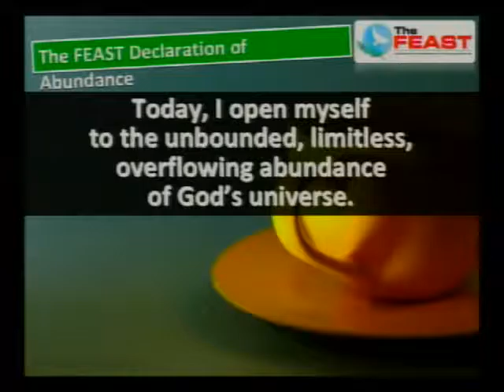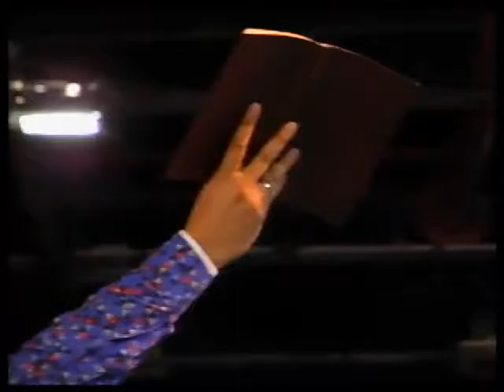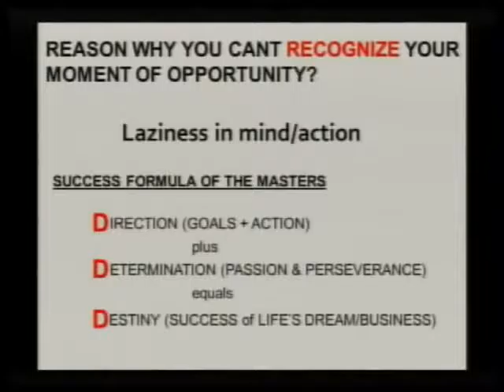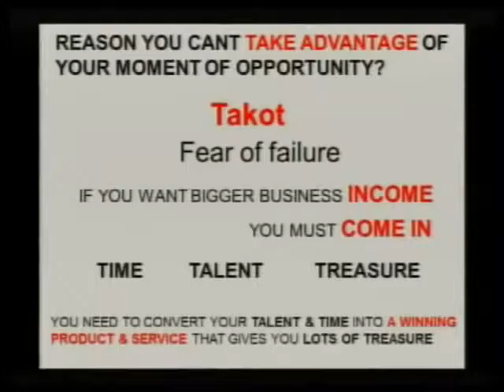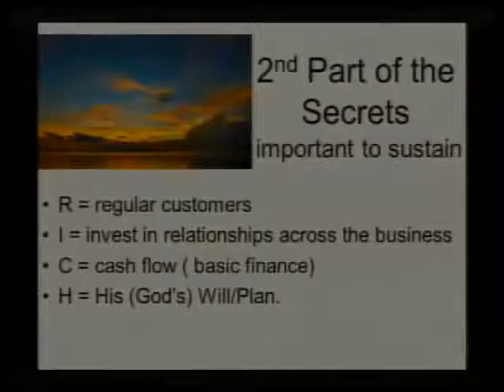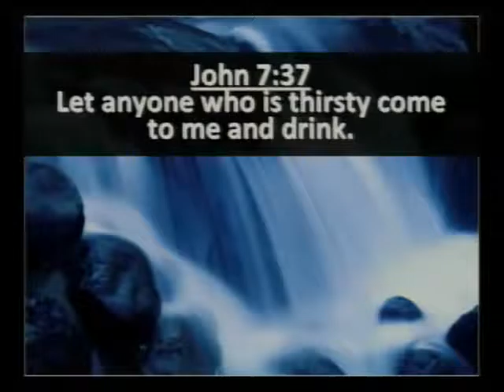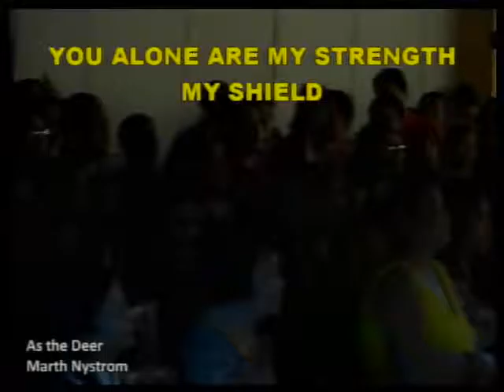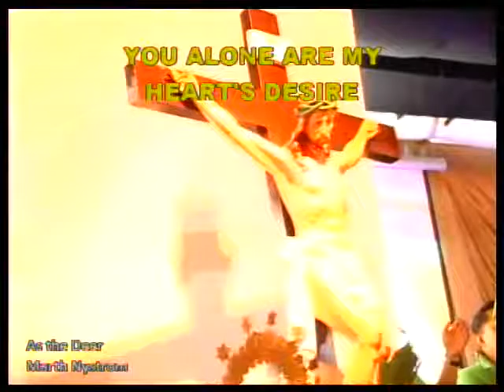Arun Gogna's Special Talk 02 19 2012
Feast Alabang - February 19, 2012
Brother Arun Gogna's Special Talk
Location : Feast Alabang Center, Festival Mall, Alabang, Muntinlupa City